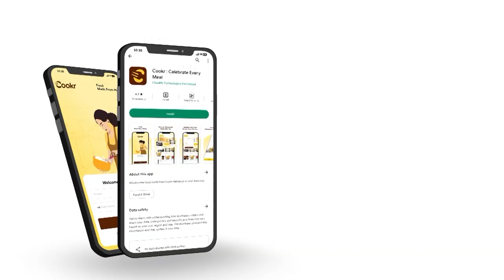Meet Sivasurya Senthil from SS Kitchen Cookr | Transformation from Housewife to Women Entrepreneur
Cookr Supporting Indian Moms to transform from their regular life to business entrepreneurs. Come join Cookr family. Lets celebrate every home meal.

Cookr - bringing you the taste of home that you have missing and encouraging you and your family to stay healthy. Cookr is available in Coimbatore, Trichy, Madurai, Hosur, Chidambaram, Vellore, and Kumbakonam.

Soon launching in Whitefield Bengaluru, Erode, and more..